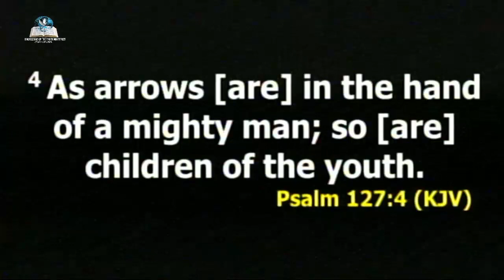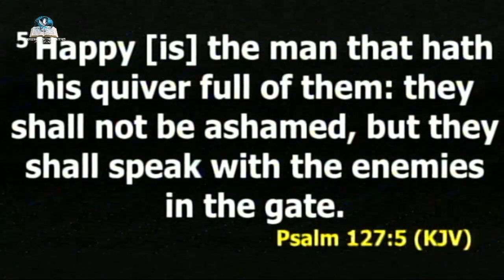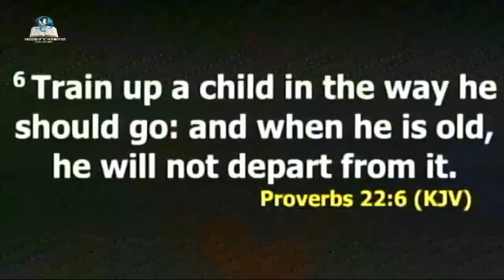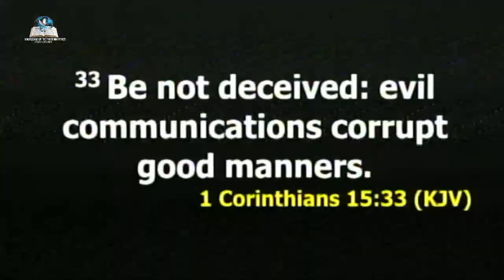CHILDREN ARE THE ARROW IN THE HAND OF GOD